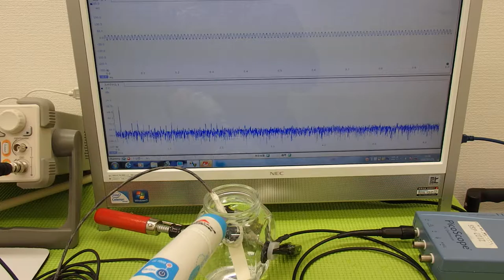超音波実験 Ultrasonic experiment （超音波システム研究所 ultrasonic-labo）